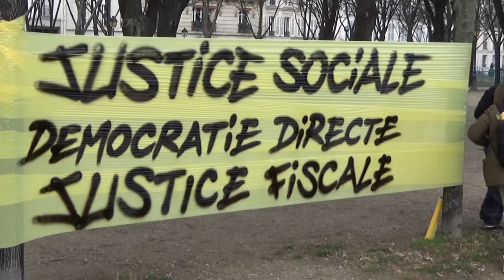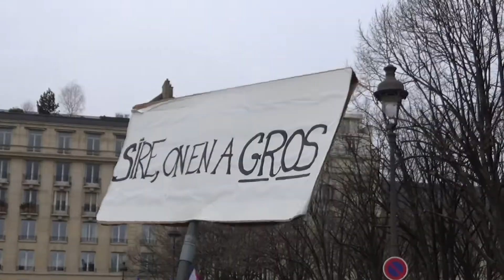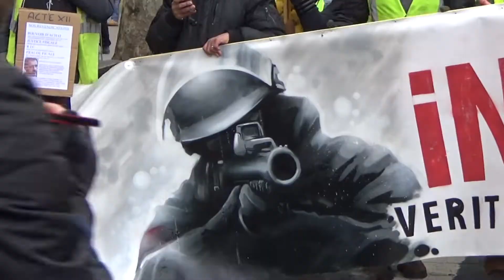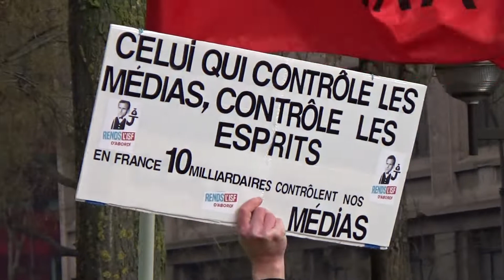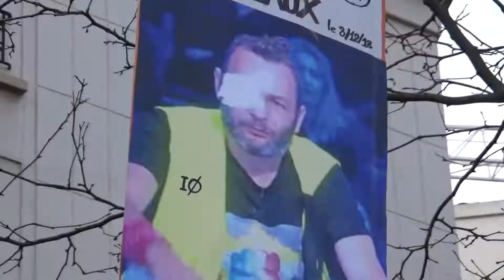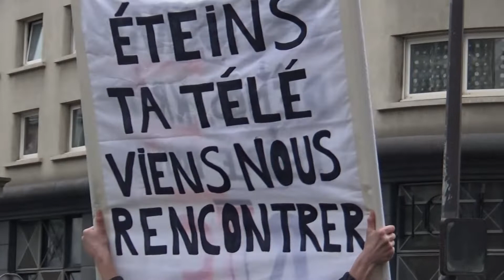Nous les jaunes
Vidéo de Thierry Decaluwé sur une musique de Christophe Ambrosino "Nous les jaunes"